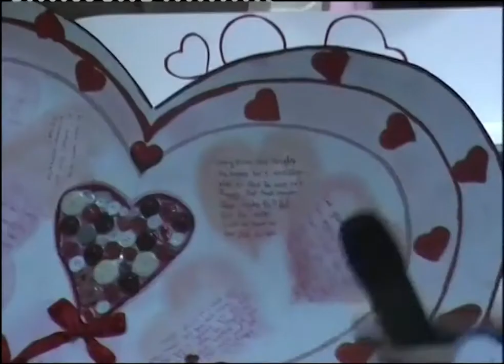ES პარლამენტის არჩევნები 2012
ევროპული სკოლის პარლამენტის სპიკერობის კანდიდატის, ირაკლი კიკორიას ბიოგრაფია და საარჩევნო პროგრამა.